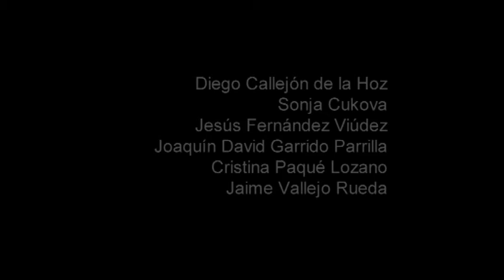Persecución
Práctica de Realización y Dirección Audiovisual. 3º Grado en Comunicación Audiovisual. Universidad de Granada.